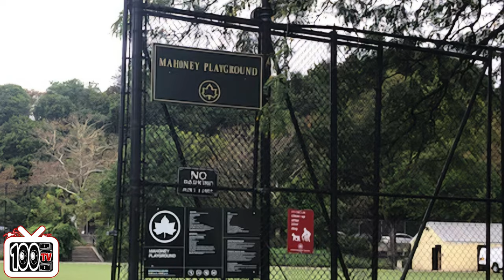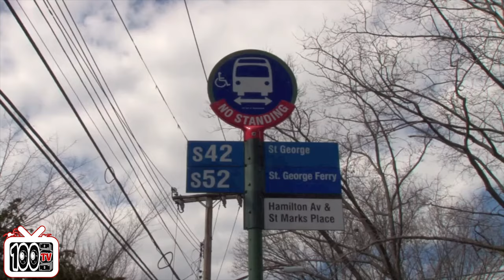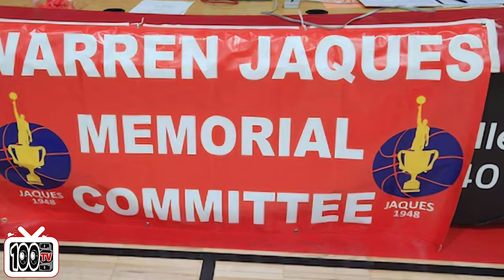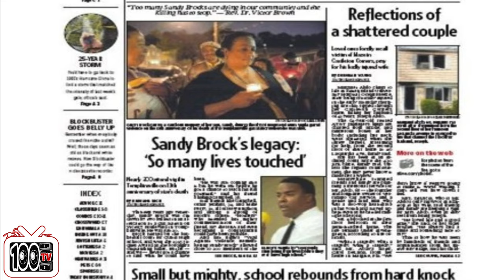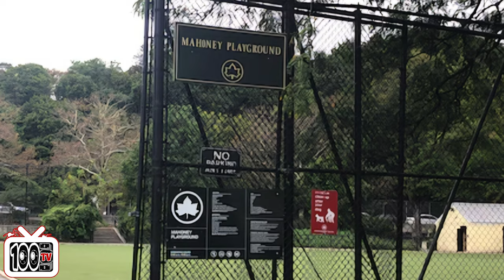A Rising Stars Dream Was Tragically Cut Short - Sandy Brock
The Rise And Tragic Fall Of Sandy Brock.In This Emotional Journey,We Explore The Rise Of Sandy Brock, A Talented Destined For Greatness,Whose Life And Career Were Tragically Cut Short.From Breathtaking Highlights On The Court To The Heartbreaking End That Shocked The World,This Documentary Honors The Legacy Of Sandy Brock Whose Impact Transcends The Game.Rest In Peace Sandy Brock.Gone But Not Forgotten.